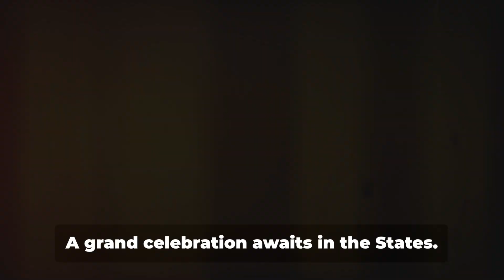Jon Bon Jovi's Heartfelt Tribute to His Late Mother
Jon Bon Jovi has confirmed the death of his mother, Carol Bongiovi, and penned a heartfelt tribute noting that she "will be greatly missed." The family is now preparing for a private funeral service.

According to reports from People, Carol Bongiovi passed away at Monmouth Medical Center in Long Branch, New Jersey. The "Livin' On A Prayer" singer released a touching statement about his mother's death on behalf of their family. He told the publication, "Our mother was a force to be reckoned with; her spirit and can-do attitude shaped this family. She will be greatly missed."

Bon Jovi also shared an emotional video on his X account, simply writing: "Momma. We carry you with us. Always."

Throughout her son's career, Carol Bongiovi was a significant supporter and even founded his band's fan club, all while leading a full and vibrant life of her own.